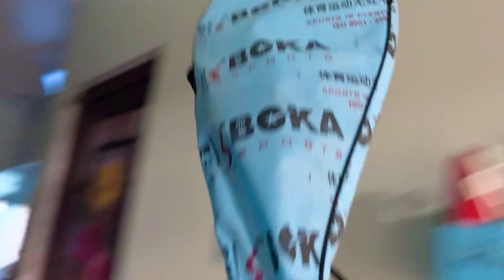আজকে 🥺বাবা আমাদের ছেড়ে চলে গেলো তাই একটু মন খারাপ😔😔..(vlog-69)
baba chole jache nijer kajer side ei😢 tai mon kharap nd akif er sathe khub khellam🥰💕